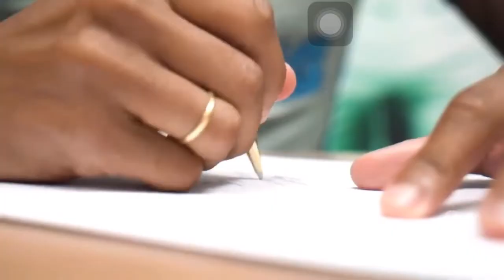INCRÍVEL! WESLEY RENOVA CONTRATO COM O PALMEIRAS!